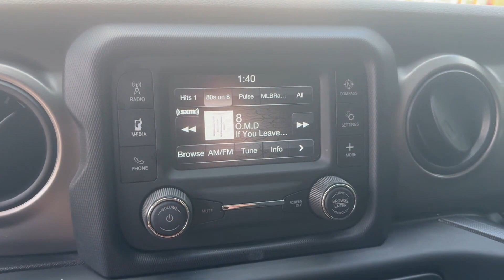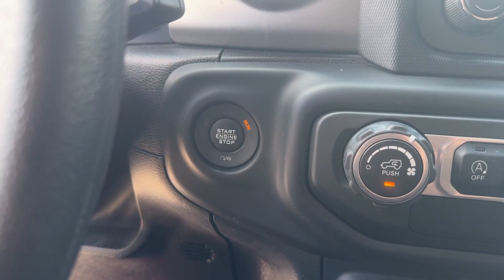2018 Jeep Wrangler Unlimited Sport Lakeland, Bartow, Poinciana, Kissimmee, Lake Wales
2018 Jeep Wrangler Unlimited Sport 1C4HJXDNXJW223059 Video

This 2018 Jeep Wrangler Unlimited Sport is full of phenomenal features such as: